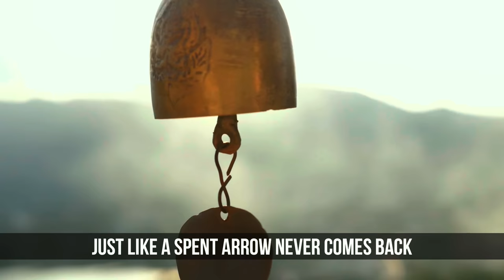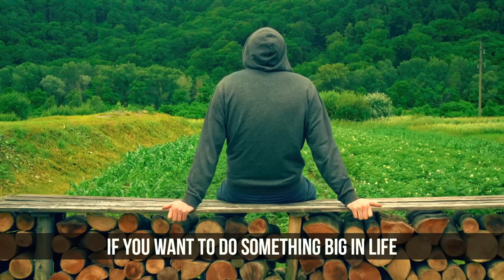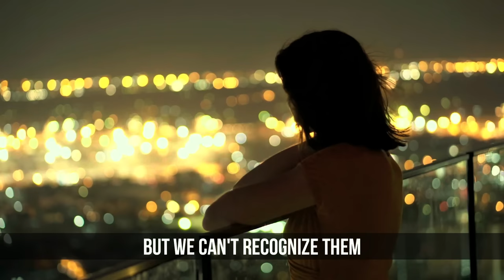The Power Of Silence | 5 Reasons Why Silent People Are Successful - By Titan Man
here is the 5 reasons why silence people are successful all the time

▼My Gear -
Camera I Use - Nikon D5300
My Podcast Mic - Rode Podmic -
My Audio Interface - Scarlett Solo -
My USB Mic - Blue Ice -

▼BUY MOST MOTIVATIONAL BOOK
Attitude is Everything -
Tools Of Titans -
How to Talk to Anyone -
Power Of Positive Thinking

Thumbnail Image by Artstation - Alex Chernov

Sad Emotional Dramatic Ambient Music - Circle of Life
follow him.